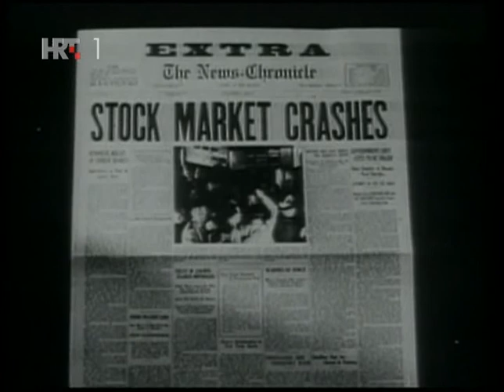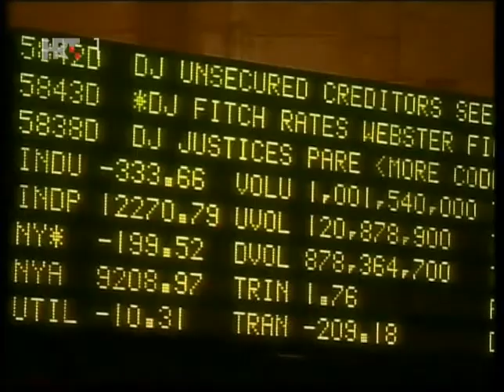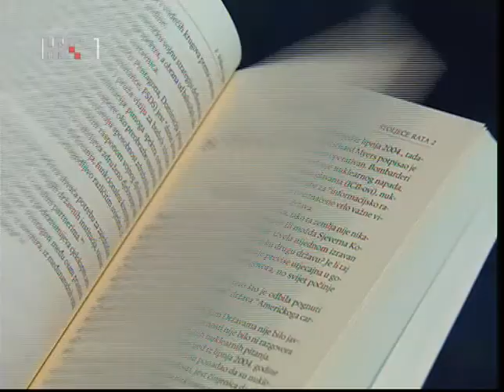WILLIAM ENGDAHL - Drugi Format - HTV1 23.05.2012. - 3-7